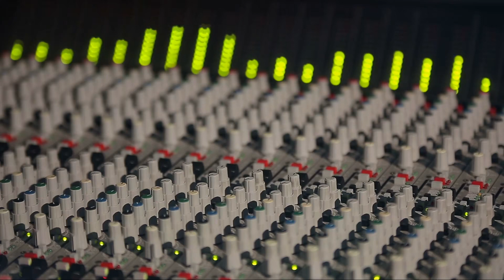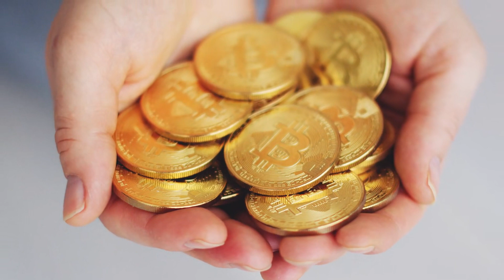Võ Đạo Bá Chủ Audio Trọn Bộ - Chương 1 | Thục Cuồng Nhân Tiên Hiệp Kiếm Hiệp Huyền Huyễn Trọng Sinh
Truyện: VÕ ĐẠO BÁ CHỦ Tập 1
Tác giả: Thục Cuồng Nhân
Thể loại: Tiên Hiệp, Kiếm Hiệp, Huyền Huyễn, Trọng Sinh, Đông Phương